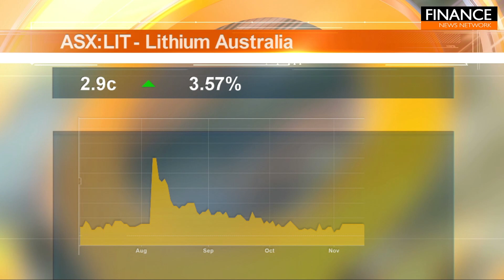Stocks of the Hour: Midas Minerals, Riversgold, Lithium Australia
A snapshot of the stocks on the move, featuring Midas Minerals (ASX:MM1), Riversgold (ASX:RGL) and Lithium Australia (ASX:LIT).